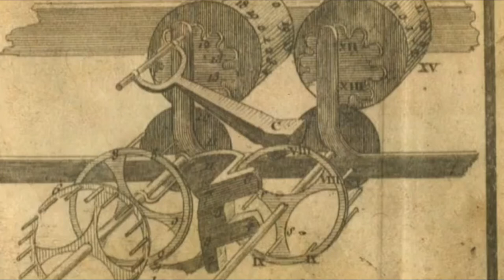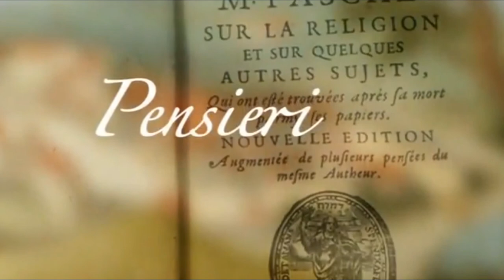Il filosofo Blaise Pascal e lo spirito del Seicento